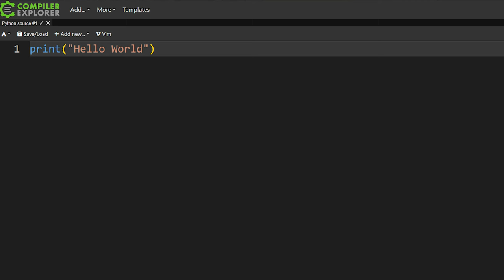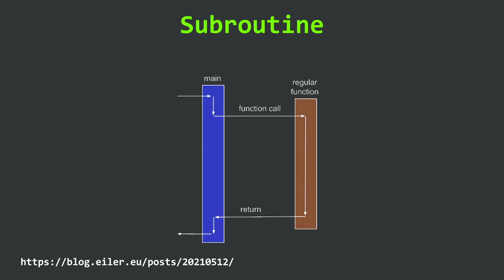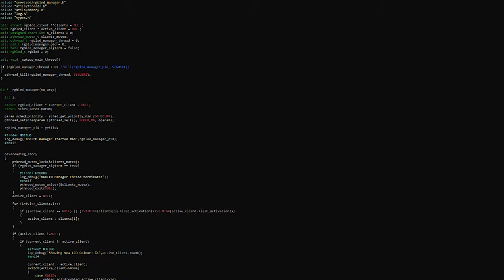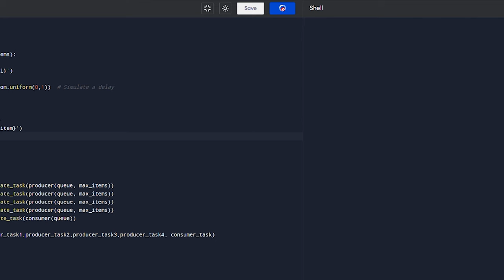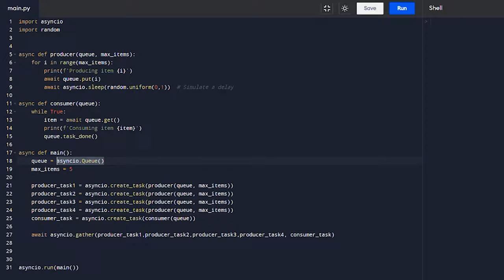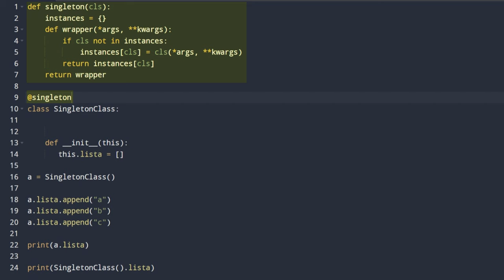🐍ASYNCIO: Programmazione CONCORRENTE in Python (NO THREADS) - AFK CODE ACADEMY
Benvenuti nel mio video dedicato ad asyncio in Python! In questo video, parlo dei concetti di async e await, nonché il modello subroutine vs coroutine. Approfondiremo l'implementazione pratica di asyncio attraverso un esempio di produttore e consumatore, mostrando come gestire operazioni asincrone in modo efficiente e organizzato. Se siete interessati a capire come sfruttare al meglio le potenzialità di asyncio per scrivere codice Python più performante e moderno, questo video fa al caso tuo.

VIDEO CA-24-007